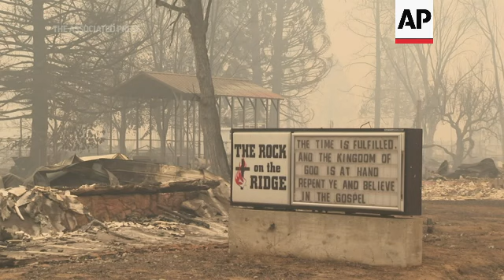Fire-devastated Calif. town copes with loss & hope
(13 Aug 2021) FOR CLEAN VERSION SEE STORY NUMBER: 4339369

After California's largest single wildfire in recorded history destroyed hundreds of homes in rural Greenville, residents are beginning to cope with the magnitude of the losses.
The month-old Dixie Fire continues to burn through bone-dry trees, brush and grass, but for those whose homes burned, the losses are just beginning to be realized.
"It's heartbreaking," said local resident Tana Stoy, whose son's home burned down, but her's survived. "I haven't been able to get down there, but I have been out to some of the other neighborhoods and they're destroyed."
Greenville resident Ken Donnell wasn't so lucky. His home and all his belongings were reduced to ashes. All he has left are the clothes he escaped in.
"I'm heartbroken," said Donnell. "Yea, but you know, that's not gonna- that's not gonna rebuild Greenville."
Sam Prentice, a firefighter for the USDA Forest Service battled the flames in Greenville on August 5, when the town was leveled. He was not optimistic on Greenville's ability to rebuild.
"Essentially it starts to become an archeology site- kind of a testament to the fire era that we're in right now," said Prentice. "It's daunting."
Stoy hoped for a positive message to be learned from Greenville.
"Maybe it's too late to help this community, but maybe we can help another community get through it a little easier than what we've had it here," she said.
The Dixie Fire, named for the road where it started, also threatened 14,000 buildings in more than a dozen small mountain and rural communities in the northern Sierra Nevada.
Crews have cut thousands of acres of new fire lines aimed at preventing the fire from spreading. Officials believe the fire lines created on the blaze's southern side will hold the fire at bay there, but the fire's future is unknown, authorities said.
The Dixie Fire is the largest currently burning in the U.S. Nearly a quarter of all firefighters assigned to Western fires are fighting California blazes, said Rocky Oplinger, an incident commander.